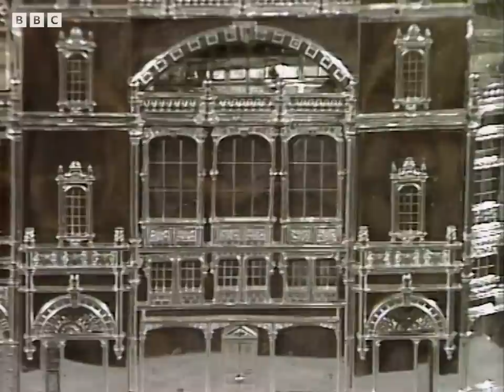Spectacular Solid Silver Model Of The Blackpool Tower | Antiques Roadshow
*All valuations were correct at the time of broadcast.* There are many things about Blackpool that are over the top, and this model made of solid silver is no exception. Hugh Scully and the experts from Antiques Roadshow take a look at some fantastic antiques and the history and stories surrounding them. This clip was filmed in Blackpool in 1990.

Welcome to the home of Antiques Roadshow on YouTube. Here you'll find all the best clips from Britain’s most popular antiques appraisal show. From items that have been handed down the generations to those picked up in junk shops, discover their history and delight in the possibility that it could in fact be a priceless treasure.